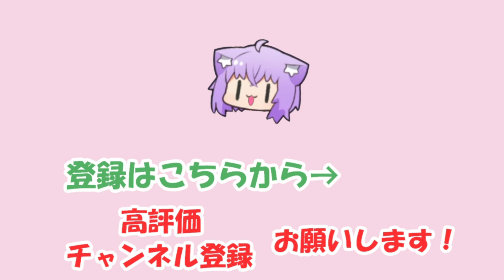【猫又おかゆ】実は泥棒建設が存続すると思っていなかったおかゆ【ホロライブ切り抜き】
2023/06/03の配信「【Minecraft】アプデが来る前に！ネザライトを集めろ！🔥【猫又おかゆ/ホロライブ】」からの切り抜きです。